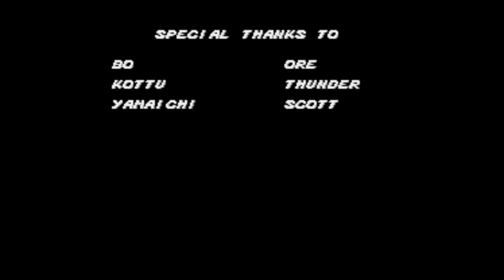Retro Games for Cheaters: Streets of Rage (Mega Drive)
We're playing through the 1991 Sega icon that is Streets of Rage.  Join me as I battle my way through with infinite lives, special weapons and time.